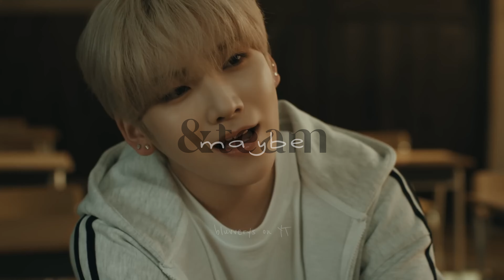4K ◌⑅⃝●♡⋆♡ &𝙩𝙚𝙖𝙢 𝙢𝙖𝙮𝙗𝙚 𝙗𝙪𝙩 𝙮𝙤𝙪'𝙧𝙚 𝙞𝙣 𝙖𝙣 𝙚𝙢𝙥𝙩𝙮 𝙘𝙤𝙣𝙘𝙚𝙧𝙩 𝙝𝙖𝙡𝙡 ♡⋆♡●⑅⃝◌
𝘭𝘪𝘭𝘪 𝘪𝘴 𝘵𝘺𝘱𝘪𝘯𝘨.

✧.* You can request songs in the comment section if you want!

›*:ꔫ:*+ﾟ 𝘼𝙡𝙡 𝙨𝙪𝙥𝙥𝙤𝙧𝙩, 𝙨𝙪𝙜𝙜𝙚𝙨𝙩𝙞𝙤𝙣𝙨, 𝙘𝙧𝙞𝙩𝙞𝙘𝙞𝙨𝙢 𝙩𝙤𝙬𝙖𝙧𝙙𝙨 𝙢𝙚 𝙞𝙣 𝙩𝙝𝙞𝙨 𝙘𝙝𝙖𝙣𝙣𝙚𝙡 𝙖𝙧𝙚 𝙖𝙡𝙡 𝙬𝙚𝙡𝙘𝙤𝙢𝙚 𝙗𝙪𝙩 𝙥𝙡𝙚𝙖𝙨𝙚 𝙗𝙚 𝙠𝙞𝙣𝙙 𝙬𝙞𝙩𝙝 𝙤𝙩𝙝𝙚𝙧 𝙥𝙚𝙤𝙥𝙡𝙚 𝙞𝙣 𝙩𝙝𝙚 𝙘𝙤𝙢𝙢𝙚𝙣𝙩𝙨 (◍•ᴗ•◍) +*:ꔫ:*‹

 ☾ʚ!ᥱᥲr⍴һ᥆ᥒᥱs rᥱᥴ᥆mᥱᥒძᥱძ!ɞ☽ ＼ʕ •ᴥ•ʔ／

♡🍓♥︎ᨰׁׅhׁׅ֮ɑׁׅtׁׅ ɑׁׅ℘℘ ժׁׅ݊ᨵׁׅׅ ꪱׁׁׁׅׅׅ υׁׅׅ꯱ꫀׁׅܻ݊ ܻ⨍ᨵׁׅׅꭈׁׅ tׁׅhׁׅ֮ꪱׁׁׁׅׅׅׅ꯱ ׁׅ᥎ׁׅꪱׁׁׁׅׅׅժׁׅ݊ꫀׁׅܻ݊ᨵׁׅׅ?
✎🍓✐᥎ׁׅꪱׁׁׁׅׅׅժׁׅ݊ꫀׁׅܻ݊ᨵׁׅׅ: ᨮׁׅ֮ᨵׁׅׅυׁׅtׁׅυׁׅ֮ϐׁꫀׁׅܻ݊▶️
ʚ🍓ɞׁׅ᥎ׁׅꪱׁׁׁׅׅׅժׁׅ݊ꫀׁׅܻ݊ᨵׁׅׅ ժׁׅ݊ᨵׁׅׅᨰׁׅ݊ꪀᥣׁׅ֪ᨵׁׅׅɑׁׅժׁׅ݊: ׅ꯱݊ꪀɑׁׅ℘ׅ꯱ɑׁׁׅׅ᥎ׁׅꫀׁׅܻ݊💾
𓆩🍓𓆪ꫀׁׅܻ݊ժׁׅ݊ꪱׁׁׁׅׅׅtׁׅ: ᝯׁ֒ɑׁׅ℘ ᝯׁ֒υׁׅtׁׅ📷
⊰🍓⊱ܻ⨍ᨵׁׅׅ݊ꪀtׁׅׅ꯱: ܻ⨍ɑׁׅᝯׁ֒ꫀׁׅܻ݊ꩇׁׅ֪݊ ᨵׁׅׅյׁׅꪱׁׁׁׅׅׅ ƙׁׅꫀׁׅܻ݊ᨮׁׅ֮֮ϐׁᨵׁׅׅɑׁׅꭈׁׅժׁׅ݊⌨️
୧🍓୨tׁׅhׁׅ֮υׁׅꩇׁׅ֪݊ ֮ϐׁ݊ꪀɑׁׅꪱׁׁׁׅׅׅᥣׁׅ֪: ᨮׁׅ֮tׁׅ ꯱tׁׅυׁׅժׁׅ݊ꪱׁׁׁׅׅׅᨵׁׅׅ👩‍💻 ɑׁׅ݊ꪀժׁׅ݊ ℘ꪱׁׁׁׅׅׅᝯׁׅ֒꯱ ɑׁׅꭈׁׅtׁׅ🎨💕(ꪱׁׁׁׅׅׅ'ᥣׁׅ֪ᥣׁׅ֪ ᧁׁꫀׁׅܻ݊tׁׅ ֮ϐׁꫀׁׅܻ݊tׁׅtׁׅꫀׁׅܻ݊tׁׅ ɑׁׅtׁׅ ꩇׁׅ֪݊ ɑׁׅƙׁׅꪱׁׁׁׅׅׅ݊ꪀᧁׁ ׁׅ᥎ׁׅꪱׁׁׁׅׅׅժׁׅׅ݊꯱ ׅ꯱ᨵׁׅׅᨵׁׅׅ݊ꪀ! ℘ꭈׁׅᨵׁׅׅꩇׁׅ֪݊ ꪱׁׁׁׅׅׅׅ꯱ꫀׁׅܻ݊🤞)

✧.* ɛռʝօʏ! ❤(∿°○°)∿ ︵ 💙 ⋆.ೃ࿔*:･

ੈ✩‧₊˚ ~*:..｡o○𝘣𝘭𝘶𝘷𝘦𝘳𝘳𝘺𝘴○o｡..:*~ *ੈ✩‧₊˚